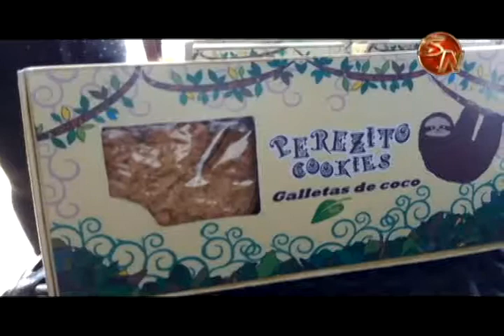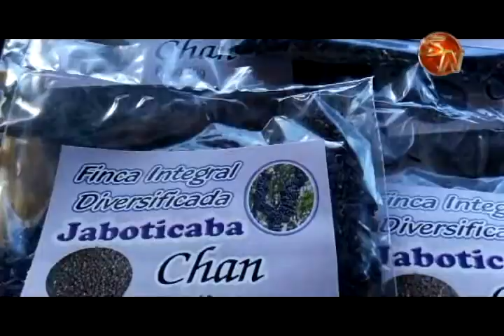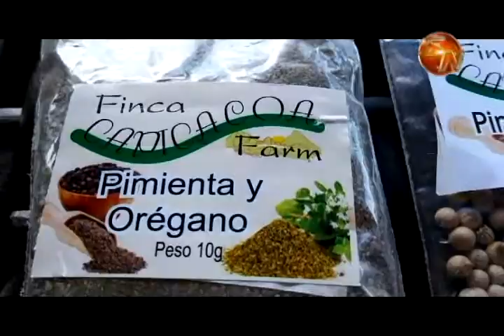Desarrollan un programa de emprendedores exitosos en la Región Sur